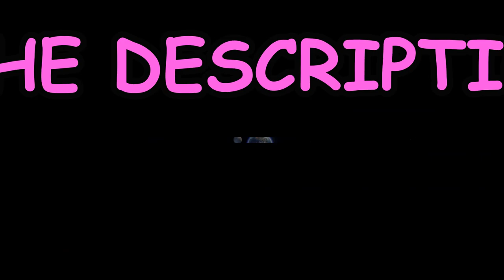Super Mario Odyssey Walk Thru - Episode 2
In this video, we follow Mario through the following Kingdoms, Missions and Bosses:

Lake Kingdom - Lake Lamode
     Broodals Over the Lake
     BOSS: Rango

Wooded Kingdom - Steam Gardens
     Road to Sky Garden
     Flower Thieves of Sky Garden
     Path to the Secret Flower Field
     Defend the Secret Flower Field!
     BOSS: Spewart
     BOSS: Torkdrift

Cloud Kingdom - Nimbus Arena
     Hat-to-Hat Combat
     BOSS: Bowser